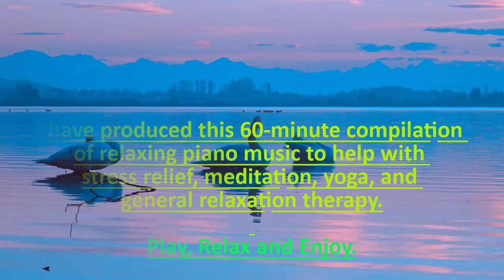TRANQUILITY-V4 - 60 Minutes of Relaxing, Meditation, Yoga, Zen, and Stress Relief, Piano Music.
Meditation Music Mind present Slow Motion Music To Relax Body & Mind. We want to help you touch your inner soul with this music and reduce overthinking.

  My channel presents music for deep meditation, SPA, yoga, concentration, stretching, etc. You can also use this music for relaxation purposes. Our channel helps you to find correct music for a peaceful and soothing mind, study music, background music. You can also use this music for healing therapy, massage, dreaming, traveling, thinking, working, reading, etc.